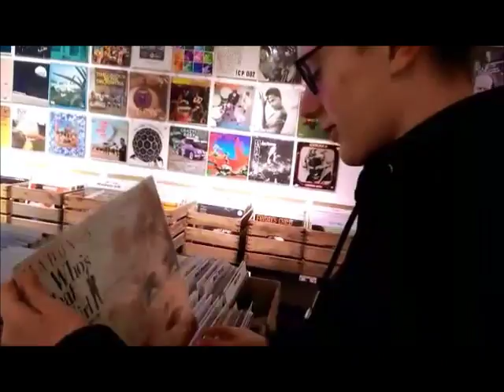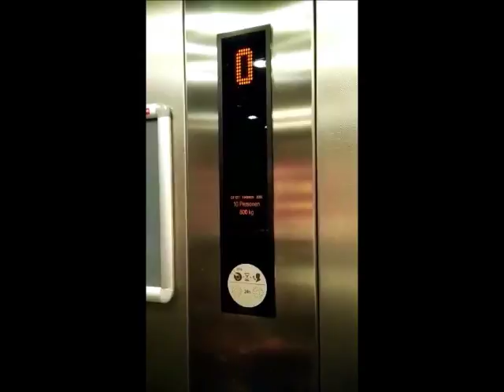Haruki Murakami trailer